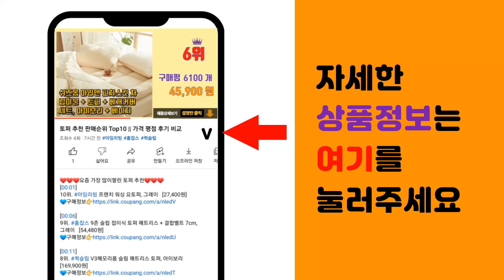에이콘 추천 판매순위 Top10 || 가격 평점 후기 비교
❤️❤️❤️요즘 가장 많이팔린 에이콘 추천❤️❤️❤️

[00:01]
10위. 케이디와이 엑셀 파이프커터, KXP-230, 1개 [4,130원]

[00:06]
9위. 옥수수 브이콘, 600g, 1개 [9,800원]

[00:11]
8위. 케이디와이 액셀 파이프 커터, KAP-200, 1개 [5,020원]

[00:16]
7위. 엑셀 파이프 12A 15A 20A 25A 32A 10M XL 관 호스 연결 고정 배관 부속 [80,000원]

[00:21]
6위. PB 에이콘 배관자재 수도 부속 부품 모음, 1개 [5,710원]

[00:26]
5위. KS엑셀파이프 엑셀파이프, 1개 [8,000원]

[00:31]
4위. 에이콘 PB부속 수도배관자재 파이프 누수 설비 부품, 26. PB 파이프 28A 6M, 1 [28,170원]

[00:36]
3위. 에이콘파이프 PERT 15X100M 배관자재 수도관 파이프 롤관, 1개 [41,800원]

[00:41]
2위. 직관 PB 파이프 15A 6M 단위 판매 배관 부속 배관자재 수도 연결, 1개 [6,000원]

[00:46]
1위. PB파이프 에이콘파이프 15X100M 배관자재 수도관, 1개 [49,000원]